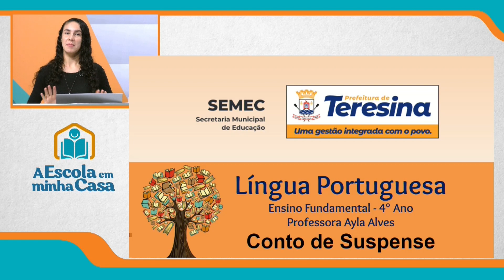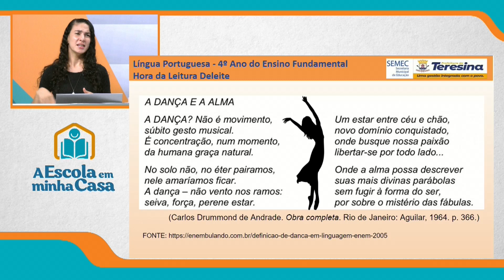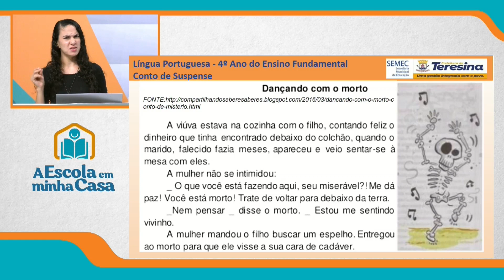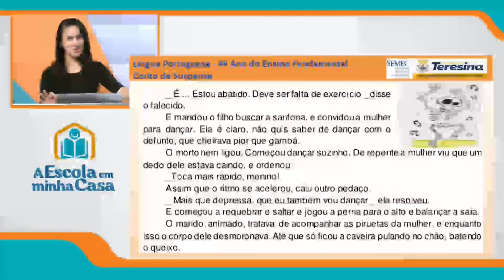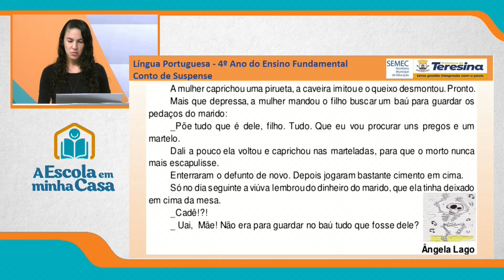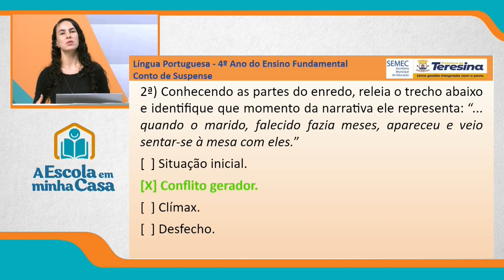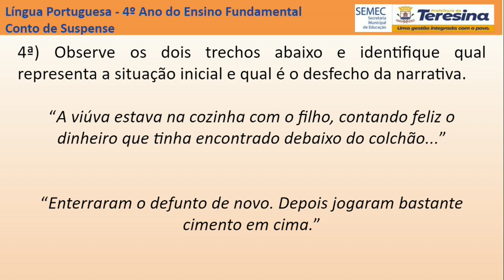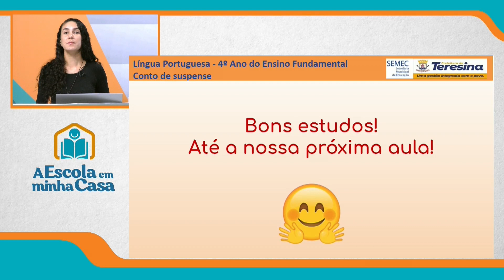4º ANO - AULA 2 - SEXTA-FEIRA - 08 DE OUTUBRO DE 2021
Disciplina: Português
Conteúdo: Conto de suspense: momentos da narrativa
Professora: Ayla Alves